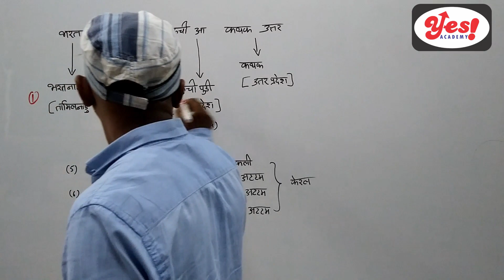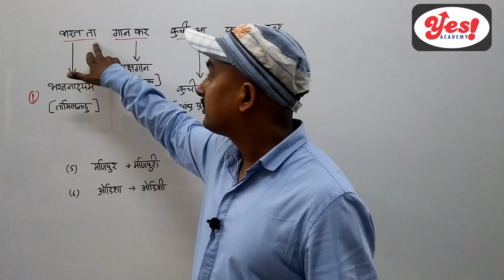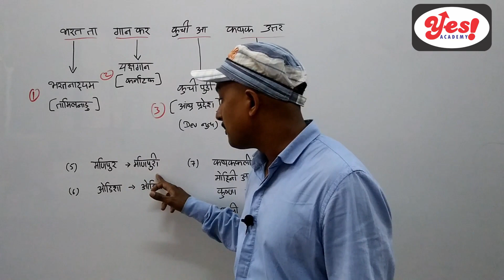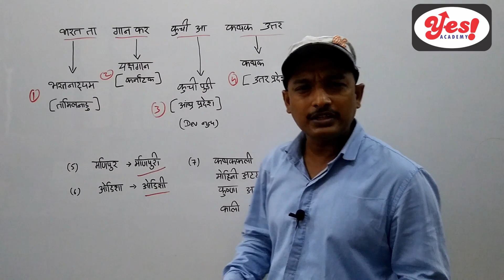Gk Triks in Hindi l शास्त्रीय नृत्य l By Navin Kushwaha l Yes Academy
नोट :- यक्षगान शास्त्रीय नृत्य नहीं है |
Indian Classical And Folk Dance

UPSC , GPSC , UPPSC , Railway , SSC , Stats PCS